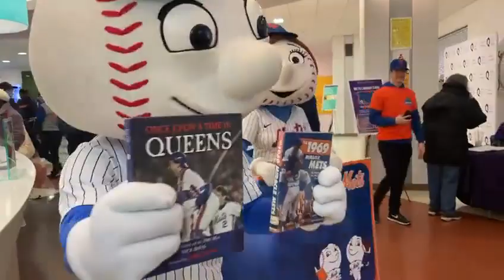Get Your FREE QPL Special Edition Mets Library Card!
Mr. Met and Mrs. Met got their Special Edition Mets Library Card today, and you can too, at every QPL branch, while supplies last!

Post a picture on social media and use the hashtag MetsLibraryCard to show us how much you love your new card!